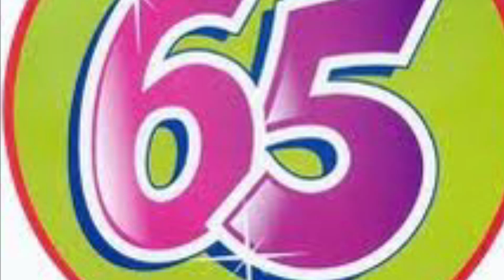DAY 65 WEIGH IN - Went down?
OKAY? So, yesterday was my worst day. Work was insane.. no lunch.. I ate 10 baby carrots and a slice of turkey on the run. I only walked 4800 steps because I usually walk at lunch. I had to go get some party supplies after work and I had to get a Christmas tree because its supposed to rain the rest of the week and I like to put tree up on my birthday. So, no workout after work. Ugh! My husband made dinner, because I was late 7pm. But, his dinners are FATTENING. He starts out with turkey but he made a turkey bowl. It was good but it had mashed potatoes, sausage(salt bomb) gravy and cheddar cheese. He put it in a single serving plate but.. Still came out to 600 CALORIES!! YOU WANT ME TO EAT 600 CALORIES ON A WEEKDAY😂😂😂 AT ONE MEAL!! Well, I WAS SCARED TO GET ON THE SCALE…🥹. I lost a little.  WTF?? Well, I am still fighting to get back to 177.7. We will see but, I think the universe has a sense of humor🤪